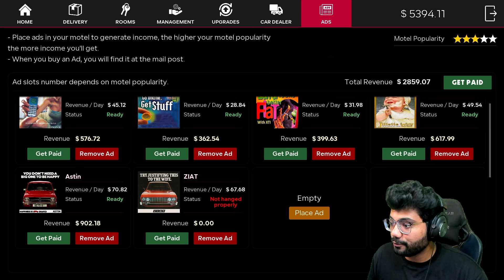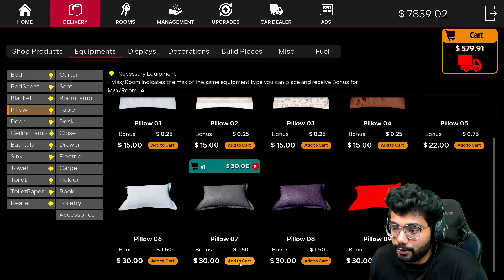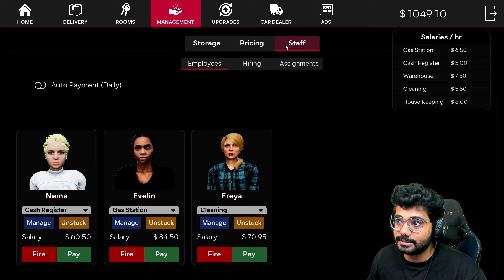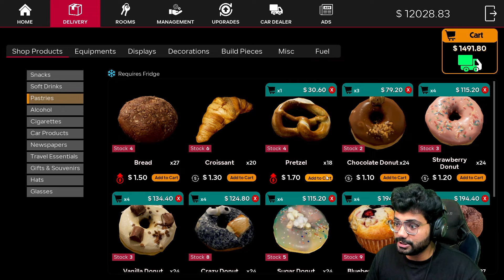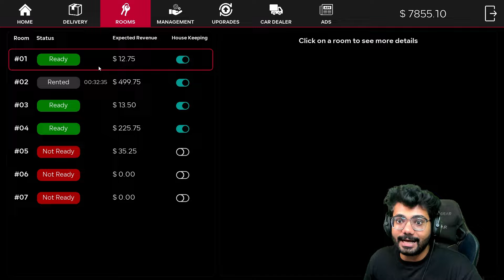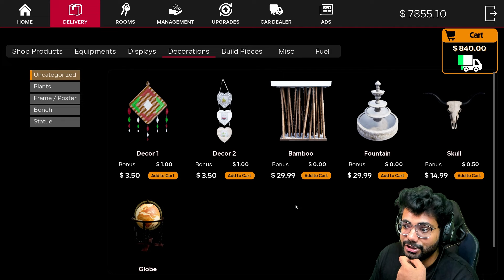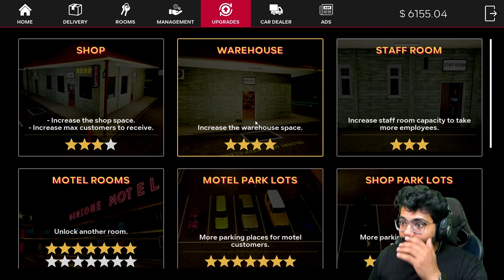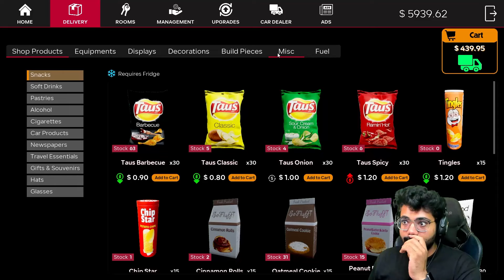I MADE A HUGE MESS! 😥 | HOTEL MANAGER SIMULATOR #05